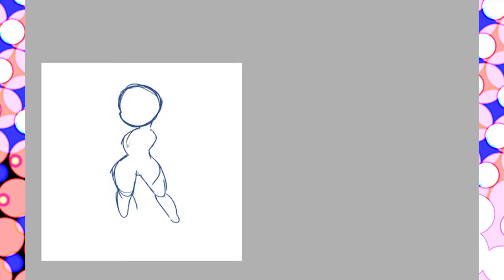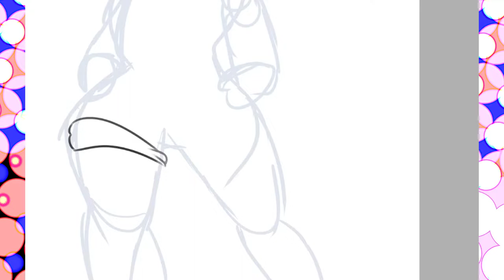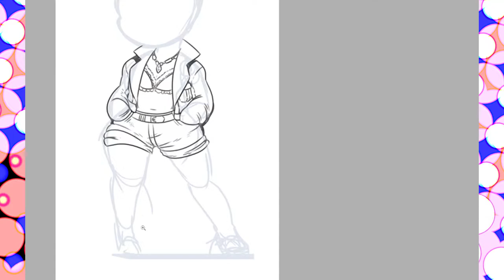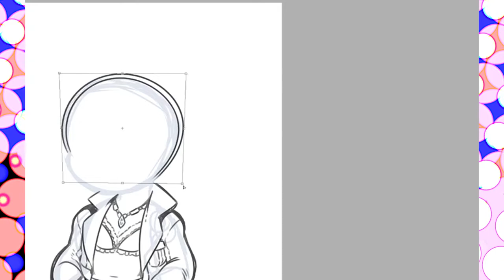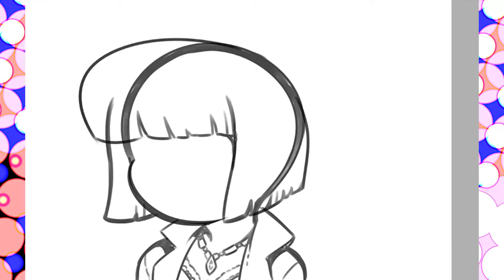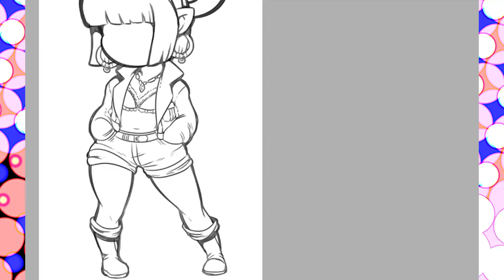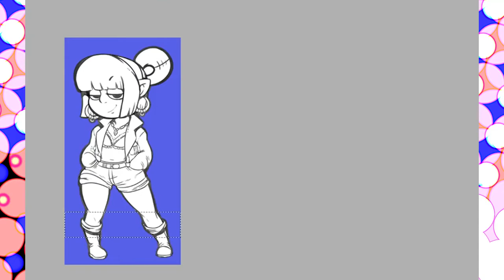Drawing my shortstack in a cute retro outfit - Speed Draw and Coloring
Drawn back in 2017! This is my character Franny, showing off a cute outfit as originally drawn by (credit here). UH, can anyone help me find the credit for the art this outfit is based off? I asked Twitter but they didn't know ;o; HELP!!!

Franny is a shortstack, or mini, succubus, and is one of my rare characters who doesn't really have a story attached to her, so she gets to float around in all sorts of ideas, with all sorts of other characters, and indulge in a lot of different AU's and the like. She's been around in my roster for a LONG time and I think most people forget she used to have an ask blog! Because that format is dead, she's become a lot less relevant to people who engage with my work-- sad, but true! I wonder if I should make a Toyhouse page for her?

I think I'm getting a little better with how I present these speed draws, but I still think they're a little rough to watch just because the quality of the footage is old, and because there's not a ton going on. Maybe they're nice to watch while going to bed, or just to relax? I'm not sure.

Regardless, I only have so many left I can make anyways, but even these small experiments in video editing makes me feel like I'm getting better in some small ways. Which is nice!

Maybe one day I'll finally get brave enough to talk over one of these videos, but we'll see. People assuming shit and gendering me willy nilly how they feel like it based off my voice or face is something I don't know if I'm mentally prepared to deal with, so I may be avoiding that kind of content for a long while-- despite me feeling like I have a ton of fun video ideas and thoughts I wanna share.
Maybe I should hire a proxy? Like, someone to read out my scripts for me? That might not be doable though, because budget... what do you think?